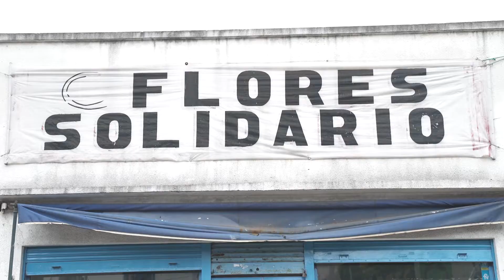La juventud conversó sobre sus problemáticas junto a Marziotta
La diputada Gisela Marzziota se encontró con jóvenes en Flores para conversar sobre las distintas problemáticas que atraviesan las juventudes en Argentina.